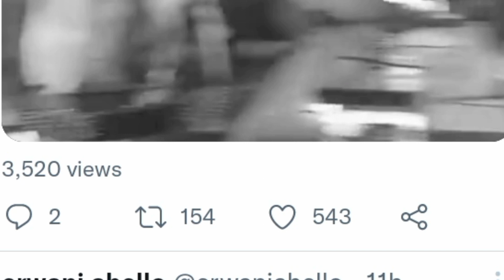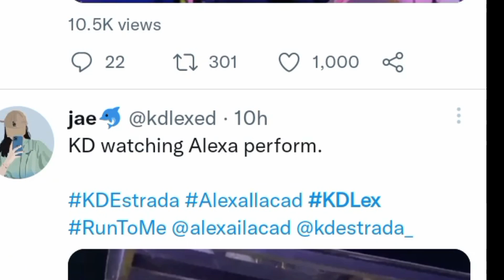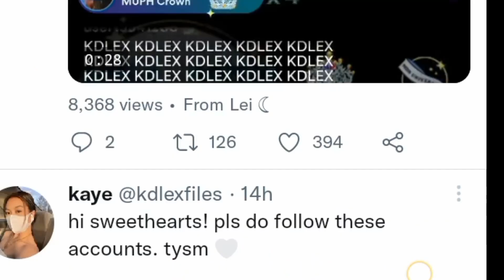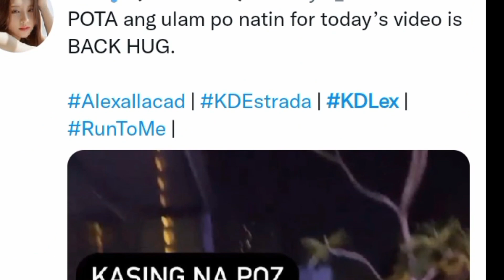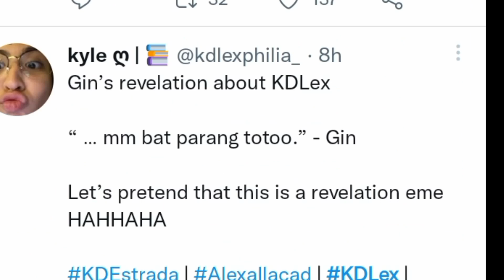FULL VID. KAGANAPAN SA B-DAY PARTY NI KAREN BORDADOR W/X PBB HSMTS BATCH RAF JUANE